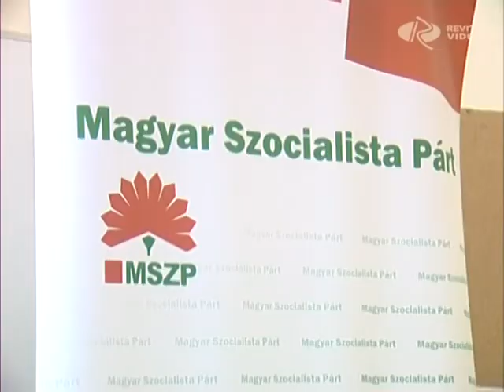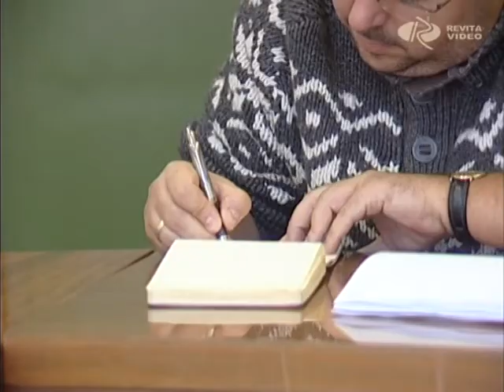Lenyúlás vagy sem?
Az önkormányzati tulajdon lenyúlásának tartja az MSZP azt, hogy január elsejétől a megyei önkormányzatok vagyona ingyenesen az állam felügyelete alá kerül. Neupor Zsolt frakcióvezető keddi tájékoztatóján egyenesen alkotmány ellenesnek nevezte az Országgyűlés előtt lévő államosítási törvény tervezetet. A politikus párbeszédet kezdeményez annak érdekében, hogy a Győr - Moson - Sopron megyei önkormányzat vagyonának egyes elemei inkább a város, mintsem az állam kezébe kerüljenek.